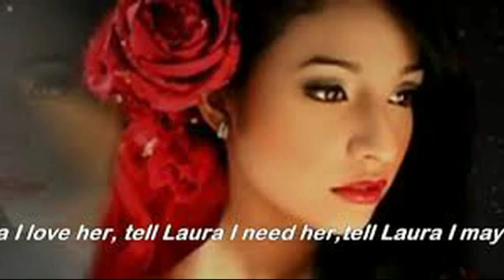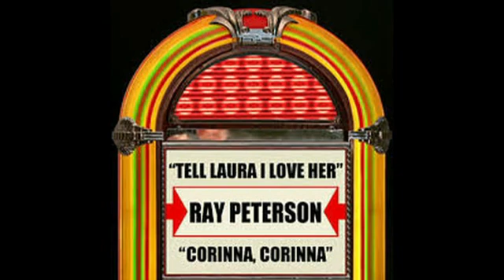Ray Peterson Tell Laura I Love Her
Teen tragedy songs became the rage in the late 50s-early 60s. Songs like Teen Angel, Moody River, Last Kiss, Patches and others like this one by Ray. Written by Jeff Barry and Ben Raleigh, the song peaked at #7 on the charts and was the #67 song of 1960.